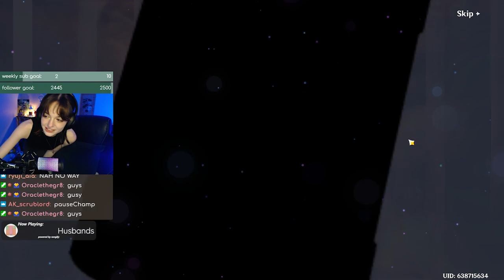is hoyoverse in my WALLS?? | real life GaMing pulls for GaMing (gone wrong)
to say i'm flabbergasted would be an understatement. hoyoverse, i demand an explanation and also how dare you not give him to me ;-; i hope you guys enjoy this one! i love our little wushou dancer dearly and you best believe i 90'd him as soon as i got him from lantern rite:)
did you know i stream 3-4 days a week on twitch? link below for stream and more! ⇩ ⇩ ⇩

0:00 intro
0:18 realization
1:53 ritual
2:40 character wishing
6:50 weapon wishing
8:30 conclusion
9:30 outro